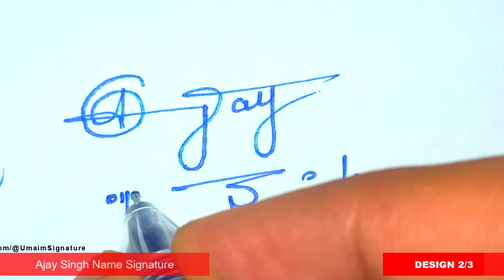✅ Ajay Singh Name Signature Style | A Signature Style | Signature Style of My Name Ajay Singh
Hey guys!
In this video I will show you how to make a Ajay Singh Name Signature Request done

►Topics Covered:
Ajay Singh Name signature style,
A Signature Style,
Signature style of my name Ajay Singh,